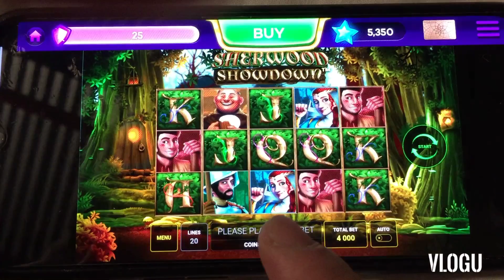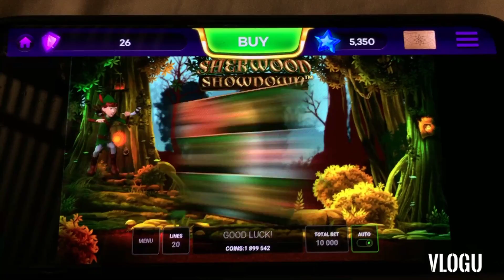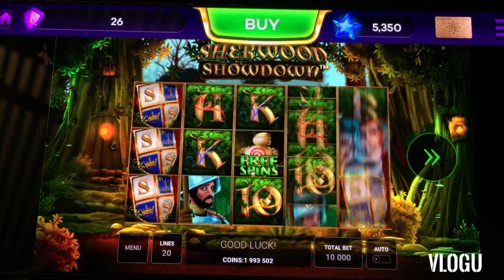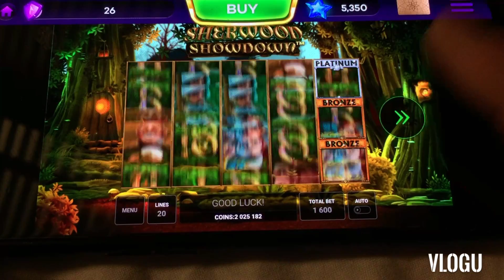'Sherwood Showdown or Robinhood Jackpot??Game?'-Cool & Fascinating.